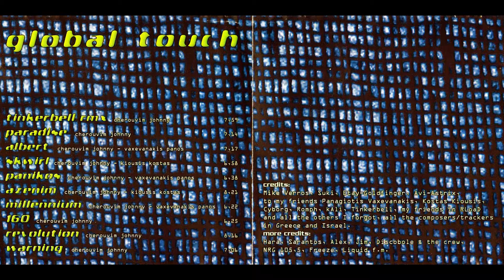Cherouvim - Panikos (Global Touch 1) Uplifting Melodic Trance Music